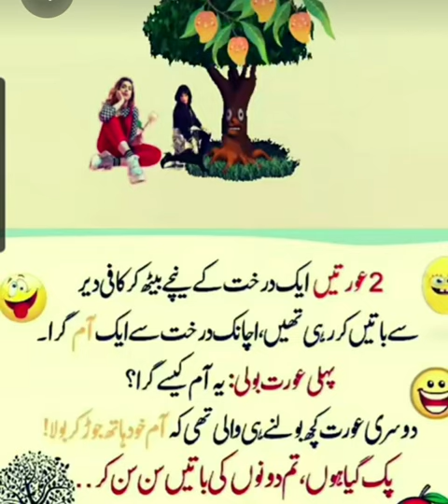urdu Lateefay/ urdu Jokes/ shorts/Shorts feed/youtube Shorts/latifay/Latifa/ hindi Jokes